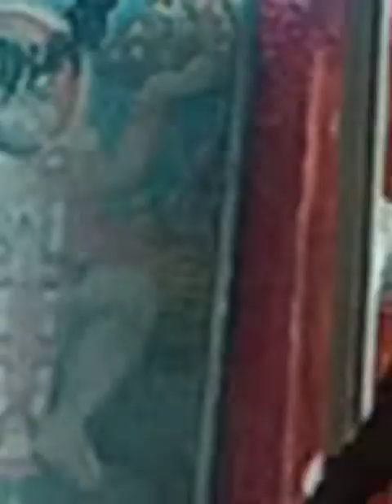REETU TOKAS BAJAN MANDLI MUNIRKA